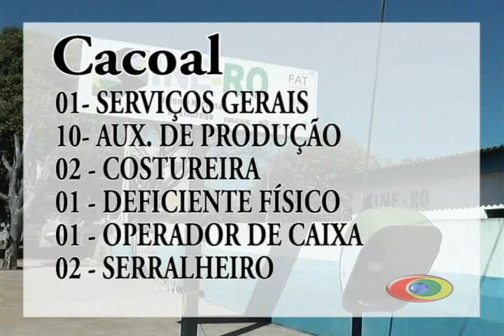VAGAS SINE 11-09-2012